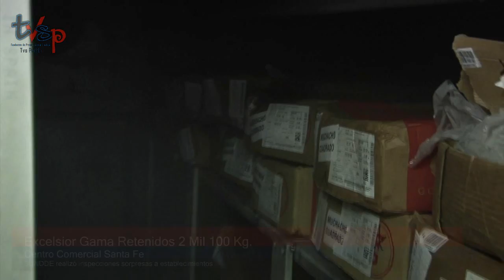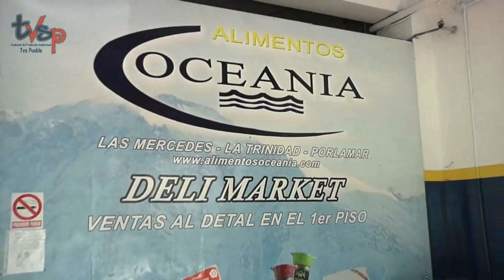Caen Bachaqueros de la Carne del Pueblo